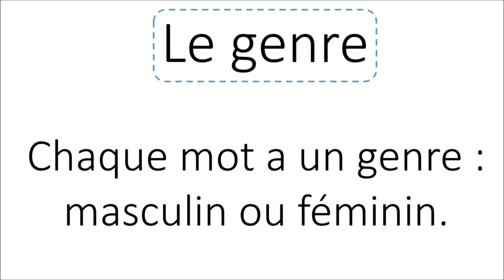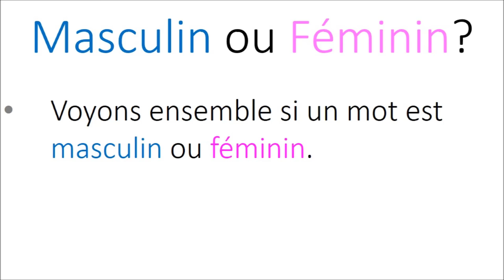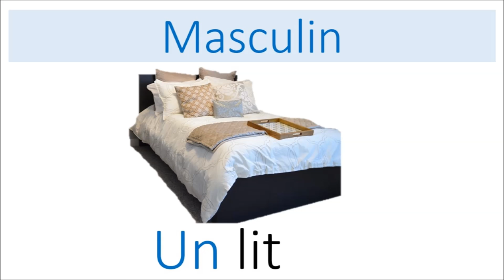Apprendre le Masculin et le Féminin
Apprenez simplement le genre (masculin et féminin)  grâce à ce cours disponibles sur notre chaîne "Eveiller mon enfant".

0:00 Cours
1:09 Exercice